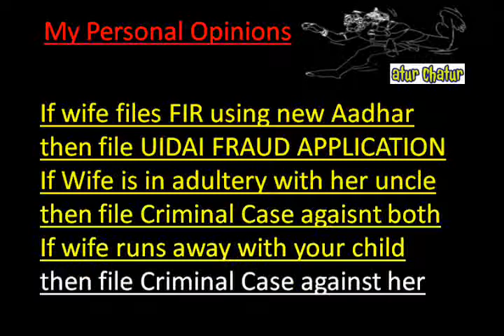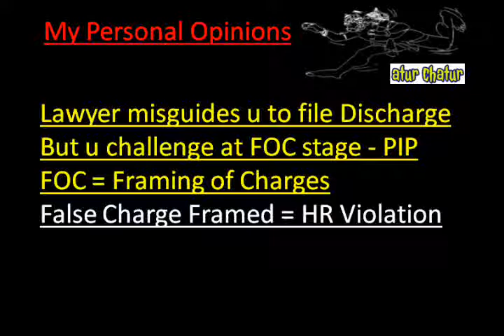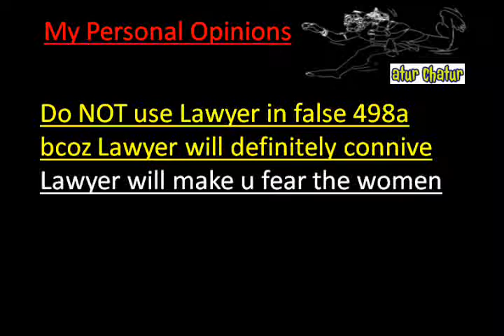Tampa Top Lawyer NRI Legal Services Best Advocates Non Resident Indian Law Firm India